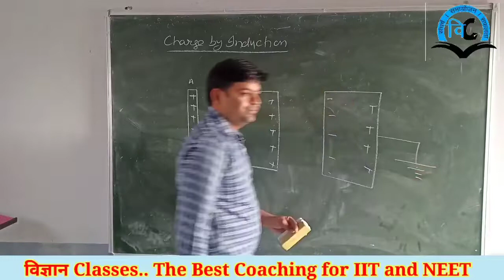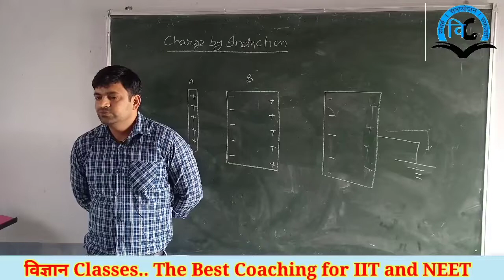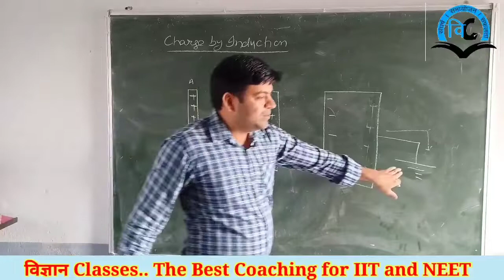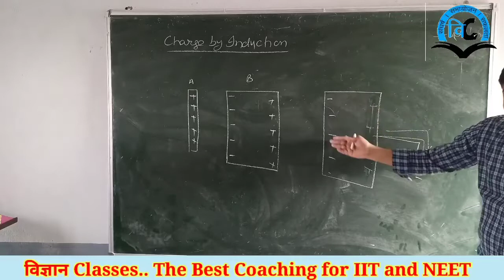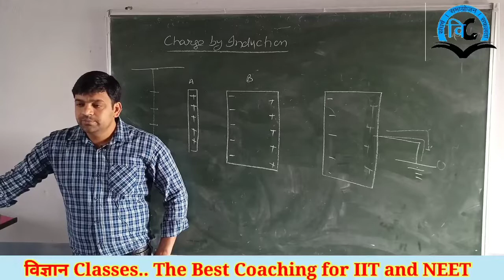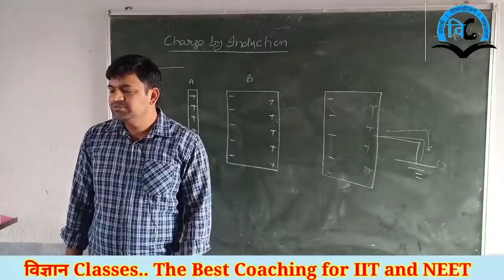Charge By Induction